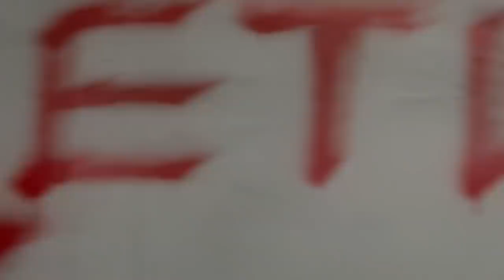Підвали "Азовсталі": полк "Азов" показав, як живуть маріупольці, які вже 2 місяці не бачили сонця